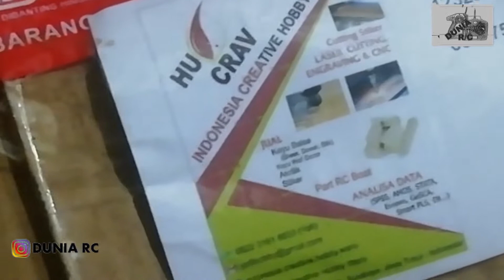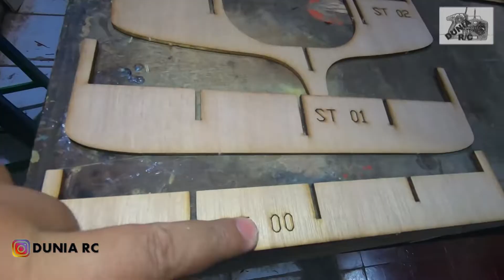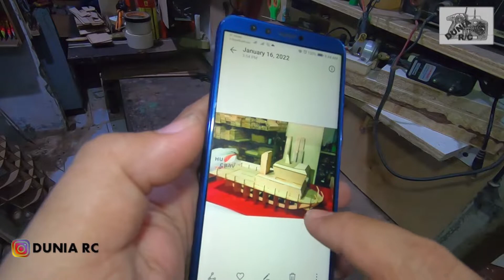MERAKIT RC TUGBOAT dari kit cnc laser cutting buatan asli indonesia || kit from hu crav surabaya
halo kawan kawan dunia rc, moga pada sehat semua yaa.. aamiin..
ok..di video kali ini saya dapat kiriman dari kawan surabaya, yaitu kit rc tugboat..
ok kawan2 di simak videonya yaaa biar ga ada yg terlewat..